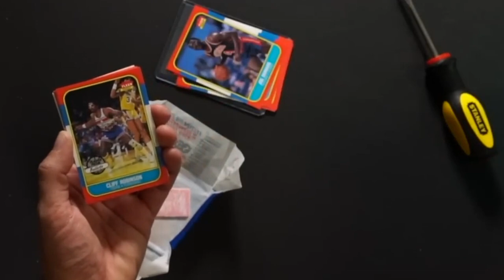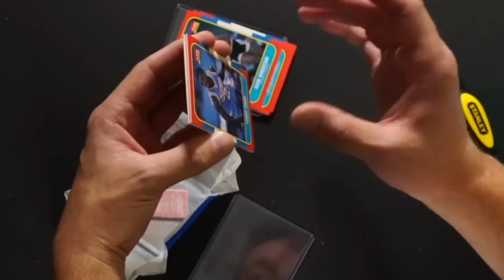Opening a PSA 8 1986-87 Fleer Basketball Wax Pack Hoping for a $200,000 Michael Jordan Rookie Card